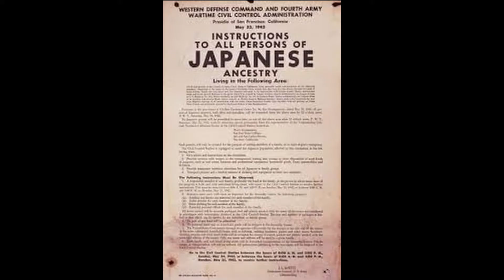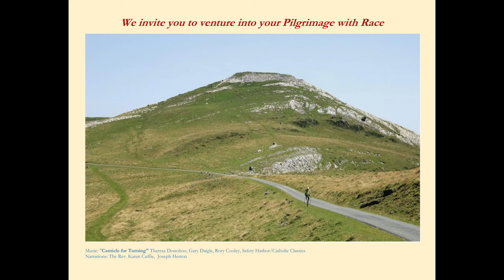Introduction to "A Pilgrimage with Race"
An invitation to explore our new series of video interviews & curriculum about life, race, family, and more.

Thanks to Joseph W. Heston and The Rev. Karen Cuffie for their narration and Tim Gee for his editing.